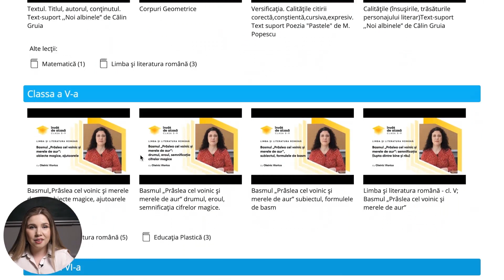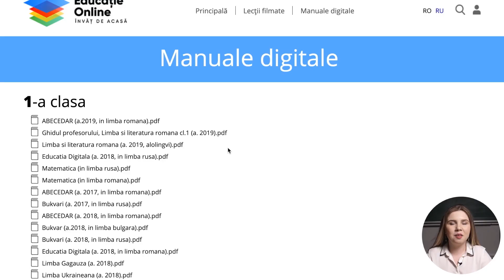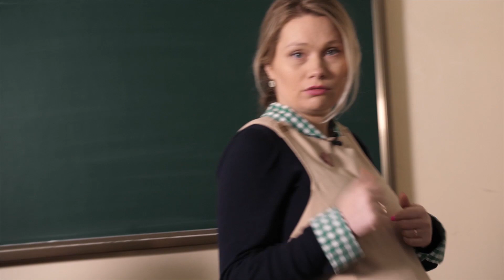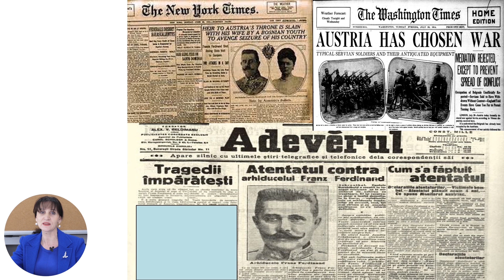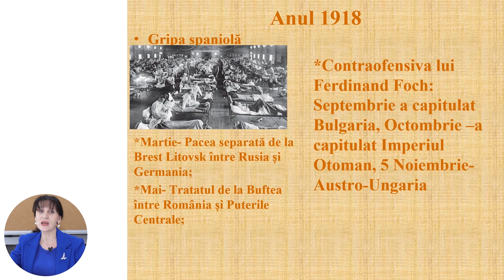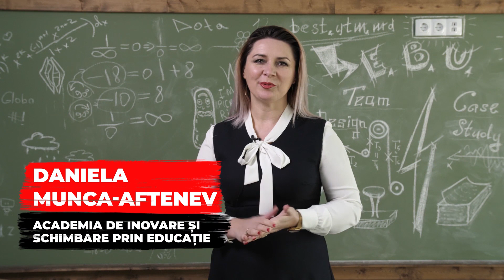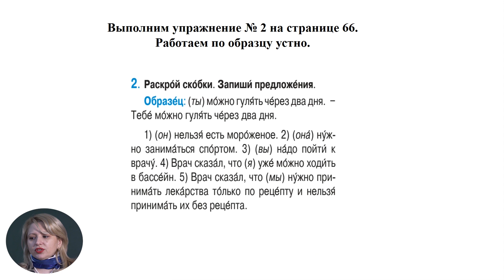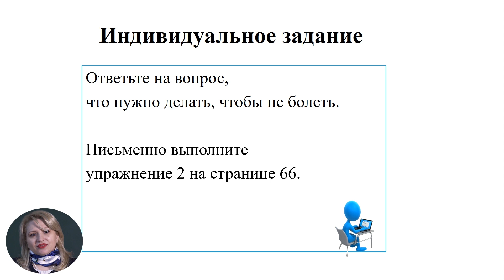Фильм к запуску проекта educatieonline.md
Regizare: EDUTOLK

Filmul a fost difuzat pe data de 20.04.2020 la televiziunea Moldova 2.